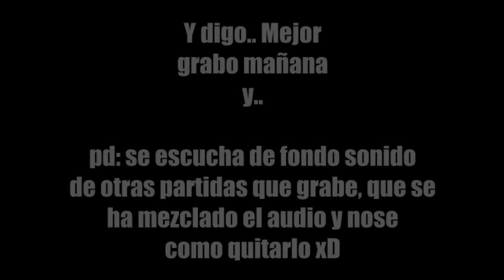SOLO ME PASARÍA A MI | ROAD TO 25-0 en 2.0 #3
* Mi padre confia en que lo conseguiré algún dia xdelol
★ Videos recomendados:
⚔ Montage: coming soon..

★ Ip del servidor: gommehd.net
⚔ Texture pack del video: 1. dinamic duo & 2. pydro dence pack
★ Componentes
• Ratón: Logitech g502 proteus spectrum
• Teclado: K70 Corsair VENGEANZE (Cherry red)
• Micrófono: SnowBall Ice
• Cascos: Corsair h2100 wireless 7.1
• Webcam: Logitech
★ Configuración del juego
• FOV: 90
• Sensitivity: 100

SOLO ME PASARÍA AMI | ROAD TO 25-0 en 2.0 #3

τσdσs lσs Dεяεcнσs яεsεяvαdσs.